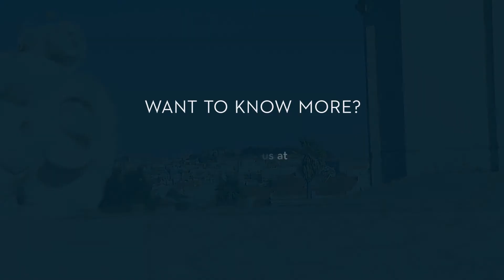Estrela - Arrabida - Lisbon Property for Sale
Tucked away from the noisy streets of Lisbon’s centre, Estrela is a popular neighbourhood due to its beautiful neo classical architecture, its public parks, notably Jardim da Estrela, international schools and the iconic Estrela Basilica which can be seen from all over the city.

This renovated old factory is being transformed into eight luxury apartments of one to four bedrooms of 45-239 sqm. Units will open onto large terraces or gardens at the back of the building, while the high ceilings and large windows will allow the space to be filled with light. All properties come with two parking spaces and a storage room - a real rarity in Lisbon.